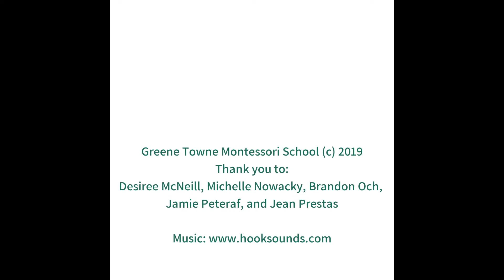What is Your Greene Towne Monte-story Video Series Part 2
Greene Towne Montessori School serves children 18 months through Kindergarten in Center City Philadelphia. Using the Montessori method, Greene Towne helps children to become curious learners, creative problem solvers, and responsible leaders within a vibrant urban environment.